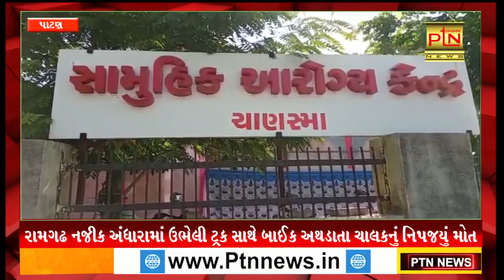રામગઢ નજીક અંધારામાં ઉભેલી ટ્રક સાથે બાઈક અથડાતા ચાલકનું નિપજયું મોત ।। PTN News